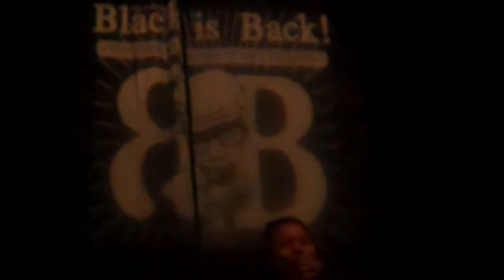NICOLE WILLIS & THE SOUL INVESTIGATORS. Black Is Back! 2013. 15-6-13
Presentación en Black Is Back! 2013 de Nicole Willis & The Soul Investigators.